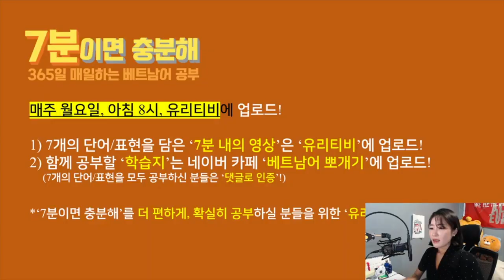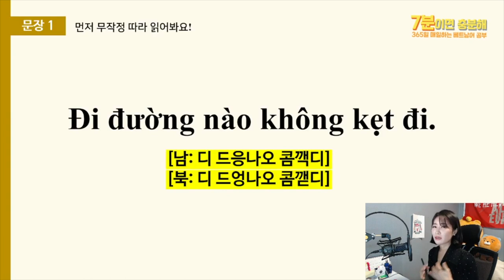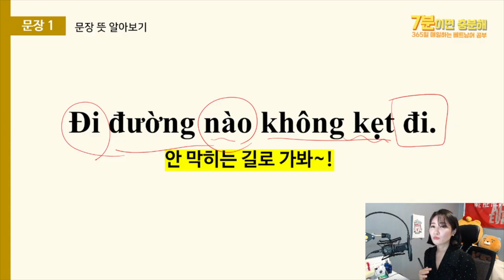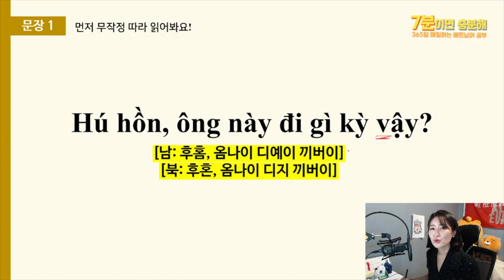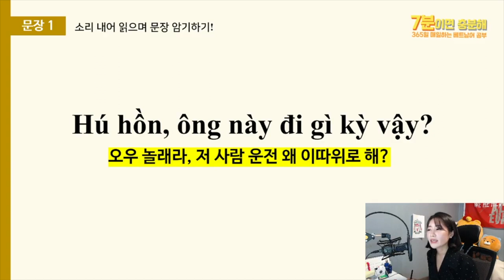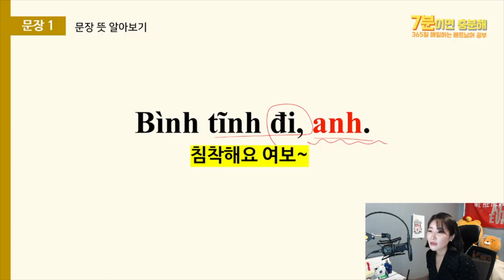4째주 | 차로 출근하기 | 7분이면 충분해 | 365일 베트남어 공부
7분이면 충분해 영상은 매주 업로드 되면, 1년 동안 꾸준히 공부하는 프로젝트입니다.
매주 월요일 7시 ~ '유리티비'에  1주일 동안 익힐 7개의 단어, 7개의 표현을 올려드립니다:)

넷째 주, 이번 주는 '차로 출근하는 상황'입니다.

1) '7분이면 괜찮아' 프로젝트에 대해 잘 모르시는 분들은 영상 꼭 시청해주세요!

2) '7분이면 괜찮아'를 통해 더 제대로 '베트남어 공부를 하고 습관을 형성'하고 싶다면
'유리티비 멤버십'에 가입해주세요. (멤버십 혜택에 대한 영상, 꼭 자세히 봐주세요)

3) 이번 주 학습지는 네이버 카페 '베트남어 뽀개기'에서 다운 받으시면 됩니다~

[요일별 타임코드-클릭시 해당 요일로 넘어갑니다]
시작 00:00
월요일 0:23
화요일 01:24
수요일 02:20
목요일 03:20
금요일 04:21
토요일 05:36
일요일 06:25